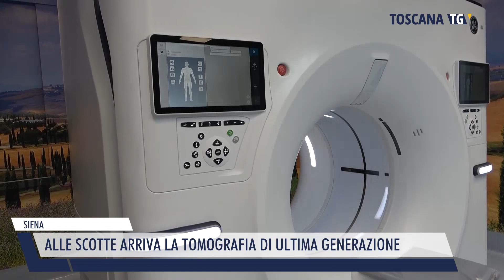2024-01-16 SIENA - ALLE SCOTTE ARRIVA LA TOMOGRAFIA DI ULTIMA GENERAZIONE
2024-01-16 SIENA - ALLE SCOTTE ARRIVA LA TOMOGRAFIA DI ULTIMA GENERAZIONE